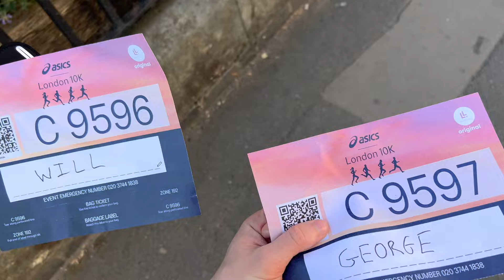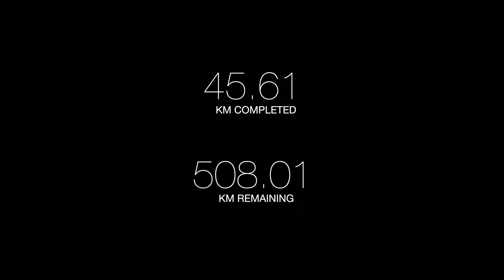London 10k Race (Run Everywhere Episode 10)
It's race day for the London 10k!